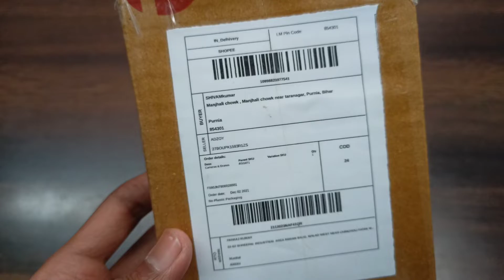Best Phone Tripod Mount | Unboxing & Full Review | Mobile Tripod Holder | Cheapest Phone Holder⚡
mount for mobile phone
helmet mount for mobile
magnetic mount for mobile devices
mount mobile on bike
mount mobile on tripod
best helmet mount for mobile
scosche bike mount for mobile devices
mount and blade for mobile
mobile mount for bike vlog
mobile mount for car
mobile mount for stand
mobile stand homemade
mobile stand holder
mobile stand diy ideas
mobile stand kaise banaen
mobile stand with paper
mobile stand diy
mobile stand holder for table
mobile stand for video recording
mobile stand making at home
mobile stand banane ka tarika
mobile stand kaise banate hain
mobile stand craft
cheapest tripod for mobile
tripod with ring light
tripod 3110tripod review
tripod reviewtripod stand for mobile
tripod
tripod mobile holder
tripod me mobile kaise lagaye
tripod for phonetripod stand
tripod standtripod making at home
tripod making at home cardboard
tripod making at home with paper
tripod making at home easy
tripod making at home pvc
tripod making at home bamboo
tripod making at home 5 minute crafts
tripod stand making at home
tripod mount making at home
mobile tripod making at home
camera tripod making at home
mini tripod making at home
small tripod making at home
ring light tripod making at home